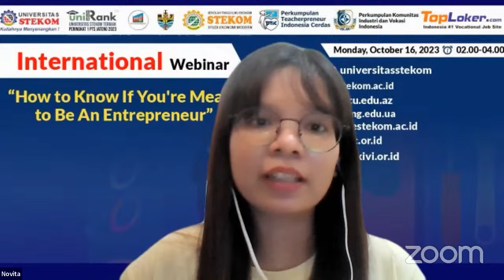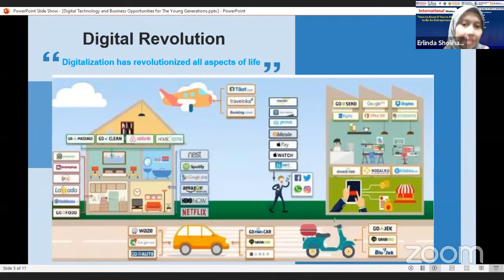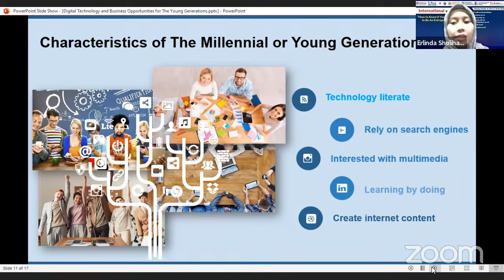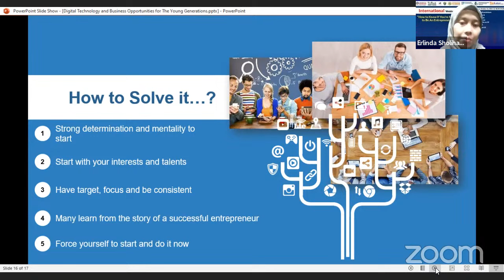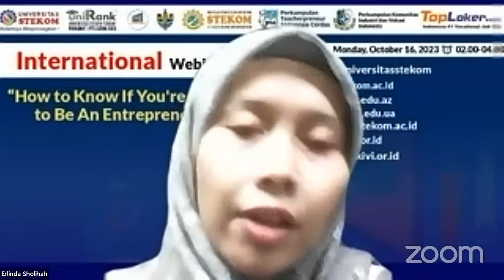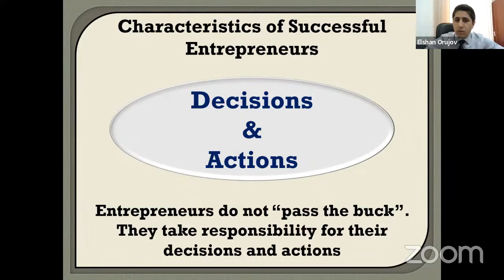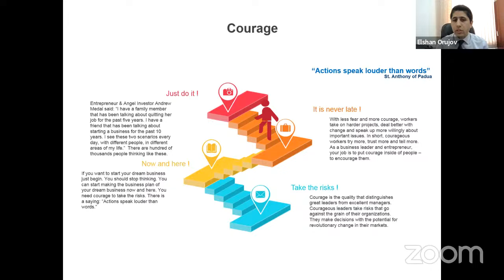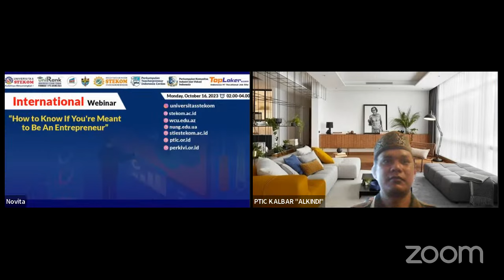INTERNATIONAL WEBINAR : How to Know If You're Meant to Be An Entrepreneur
*”How to Know If You're Meant to Be An Entrepreneur”*
*Monday, October 16, 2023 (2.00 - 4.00 PM Indonesia Time)*

We extend our warmest welcome to you and look forward to your participation in this enriching webinar. Your presence will undoubtedly contribute to the success of this event.

*INTERNATIONAL WEBINAR*

*Opening Speech*
1. Dr. Joseph Teguh Santoso (Rector STEKOM University) Indonesia

*Speakers*
1. Dr. Elshan Orujov, PhD (Instructor at the Economics and Business School) WCU, Azerbaijan
2. Ph.D. Savko Oksana Yaroslavivna ( Assoc Prof of Enterprise Economic Dept)  IFNTUOG, Ukraine
3. Erlinda Sholihah, M.M. (Lecturer of Management Dept) STIE STEKOM, Indonesia

*Host :* Novita (International Affairs STEKOM University)

*1. STEKOM University PMB Brochuree :*
*3. STEKOM University Scholarship Link :*

Organized by the University of Science & Computer Technology (STEKOM) (STEKOM University ranks in the top 10 Best Universities in Central Java version of UniRank 2023)

in collaboration with the Western Caspian University (Azerbaijan), National Ivano-Frankivsk Targeted Technical University of Oil and Gas (Ukraine), STIE STEKOM, Industrial and Vocational Community Association (PERKIVI), Indonesian Smart Teacherpreneur Association (PTIC), and TopLoker.com